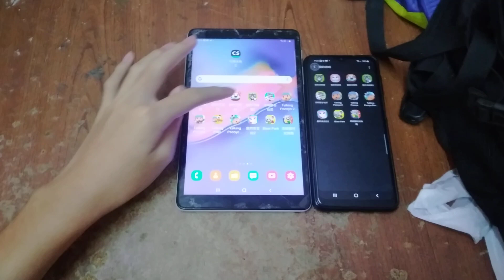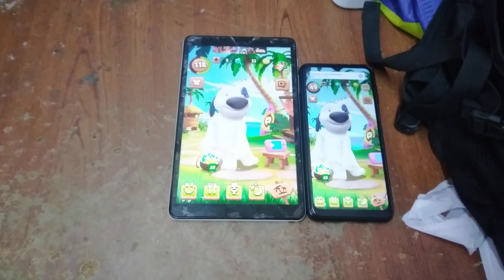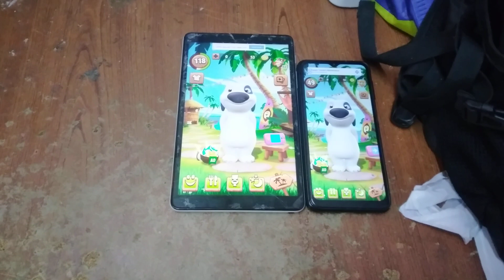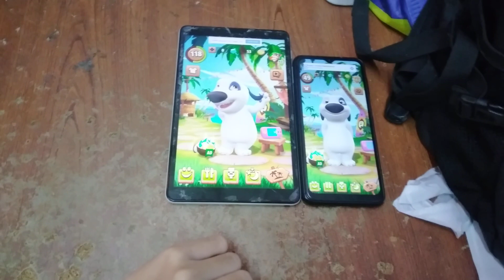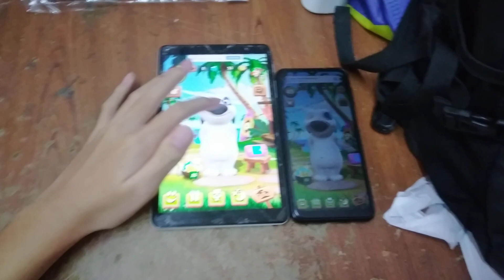My Talking Hank Echo 10533